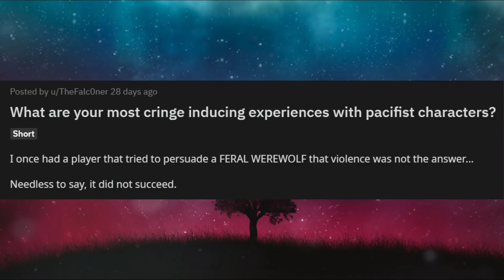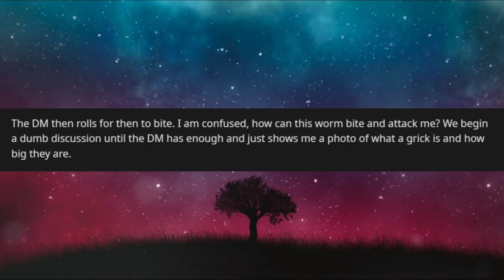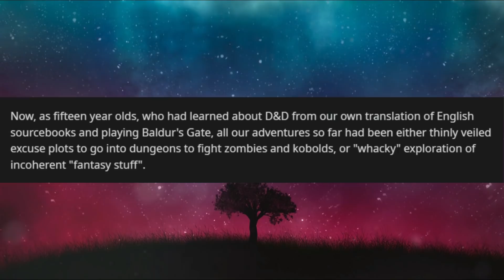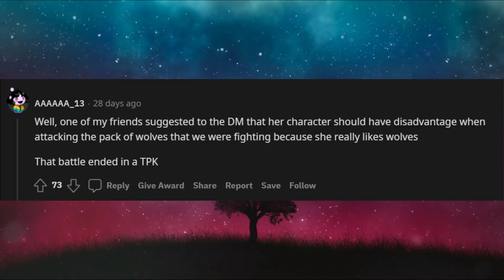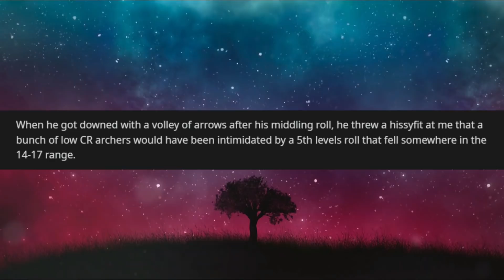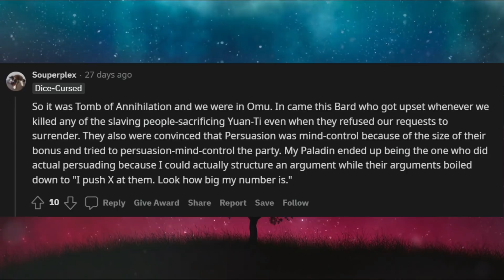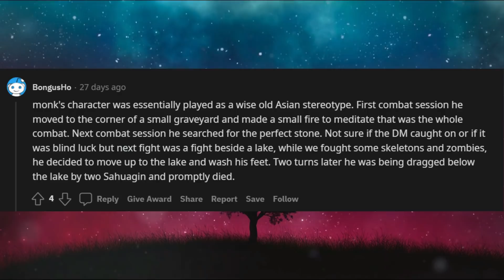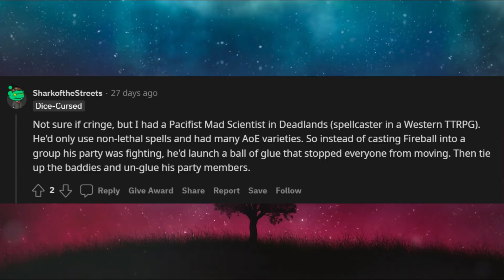r/RPGHorrorStories | Cringe Pacifist DND Character Stories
RPG Horror Stories can be full of terrible dnd characters. One character that inflicts more damage to the party than intended is the Pacifist. By choosing to not fight, and not provide help to the players fighting, they become as useless as a Neckbeards Axe Body Spray: present for providing a benefit, but  having no impact.

Chapters:
00:00 Welcome back to Artificial DM
00:04 Cringe Pacifist RPG Horror Stories
00:52 What are your most cringe experiences?
01:07 All Bard, No Fight
02:23 I Was the Cringe
04:15 Be Good, Strahd :D
04:36 Frightful Chef
07:17 Heal Thy Enemies!
07:43 Pacify the Blink Dogs
08:09 Edgelord, the Not
08:41 Surprise Pacifist
09:34 Really Likes Wolves
09:47 Adventurers League
11:10 Gargoyles!
11:28 Naive
12:21 Intimidate Stupid
13:44 Non-Lethal Monk
14:04 BBEG! OwO
14:42 Tomb of Annihilation
15:32 Inspired By Bearington
16:04 "I Won't Wear Armor."
16:51 Super Lawful Good
17:28 Homebrew Support Class
17:47 I Want Communism! :c
18:08 Wise Old Asian
18:44 Hippocratic Oath
19:23 Cowardly Mage
20:05 The Cleric
20:37 We're having soft tacos later!
20:44 Summoners don't kill people...
20:51 Deadlands Glue Sticker
21:17 What about you?
21:44 Hope You Feel Inspired!